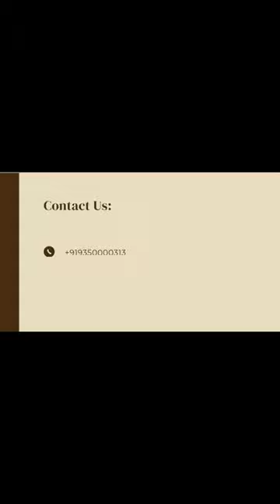Sidr soap/ made with sidr leaves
Al masnooj sidr handmade soap